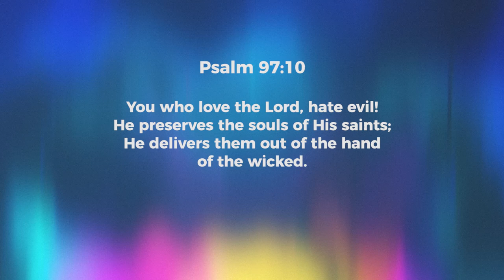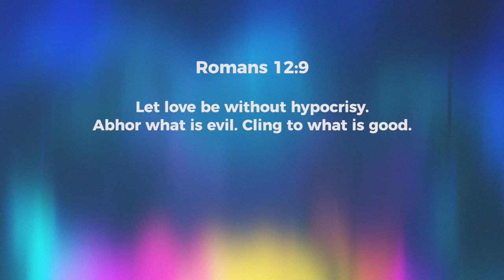To Love God Is To Hate Evil! - Jeyakumar Isaiah | Daily Devotion, September 02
Today's Daily Devotional: To Love God Is To Hate Evil!